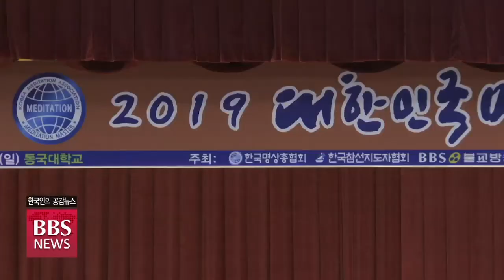[BBS 뉴스] “선 명상 수행으로 마음의 평화를”...‘대한민국 명상포럼’ 강연 현장